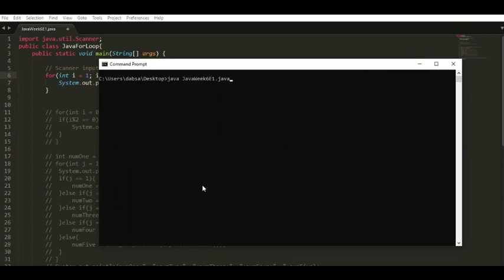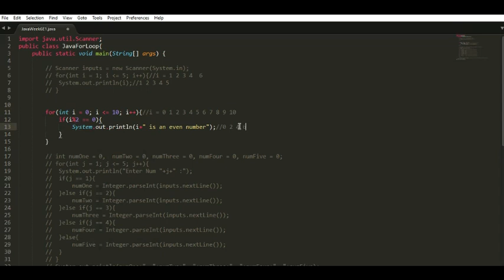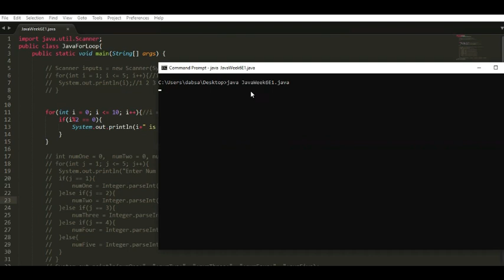For Loops | Computer Programming 2 (Java)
Java For Loops
just a basic example of For Loops